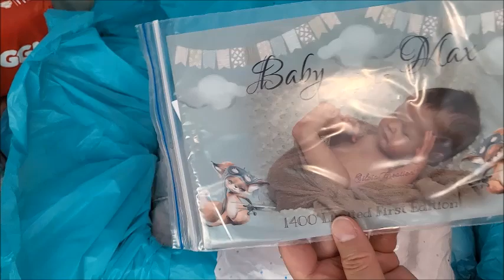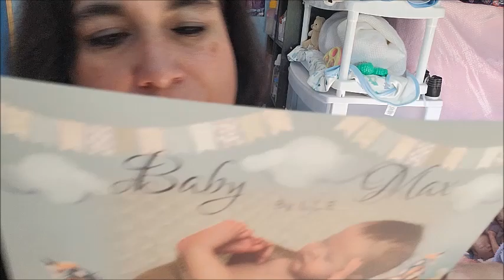🇨🇦 🍁BEAUTIFUL Box Opening! Max by Laura Lee Eagles!